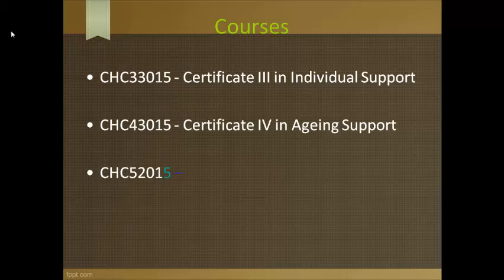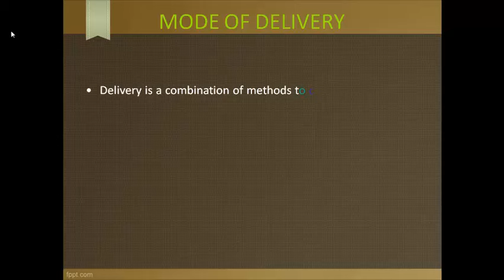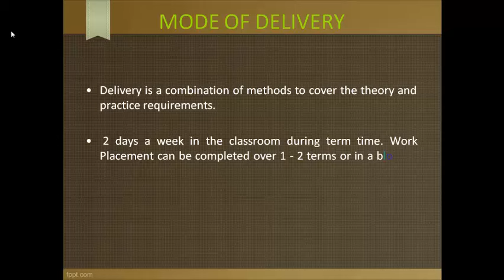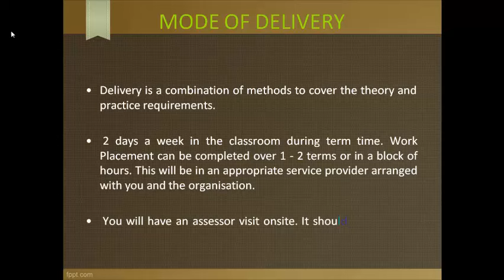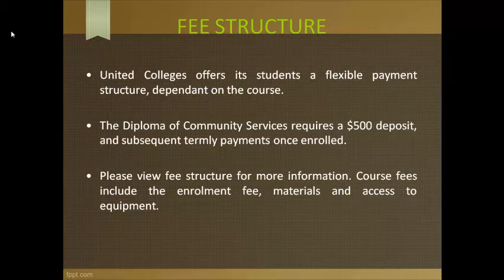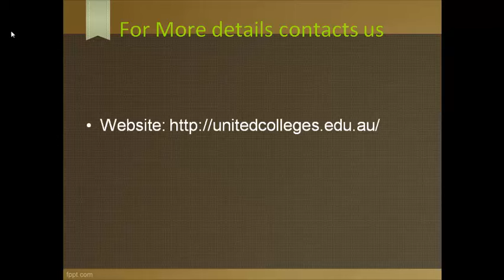List of Diploma courses in Australia-Unitedcolleges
Learn the skills required to work in an aged care, disability or home and community care role. Complete your Certificate III in Individual Support (Ageing, Home and Community) (CHC33015) anytime, anywhere online with United Colleges of Australia.